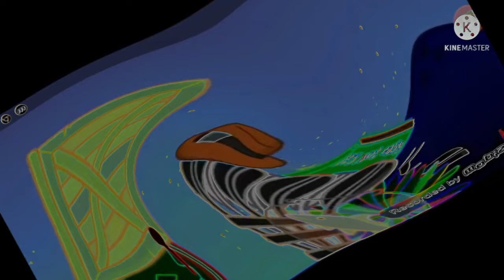20 марта 2022 г.